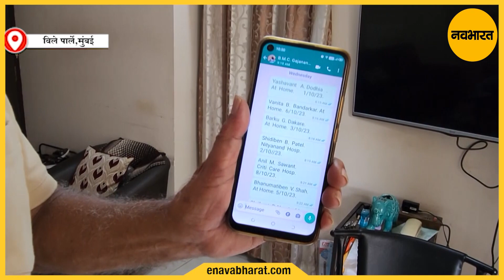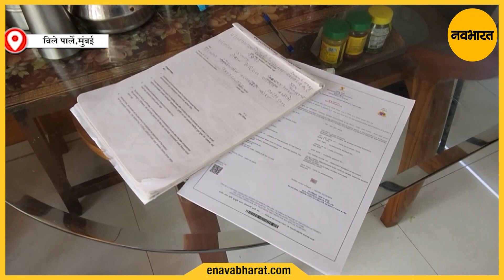Mumbai के विले पार्ले में Death Certificate बनवाने में मदद कर रहे 81 साल के अशोक किरणे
मुंबई के उप-नगर विले पार्ले निवासी 81 साल अशोक किराने अनोखे अंदाज में समाज सेवा कर रहे हैं. वे मृतकों के परिवारों को उनके डेथ सर्टिफिकेट पहुंचाने के लिए श्मशान और अधिकारियों के साथ तालमेल करते हैं.